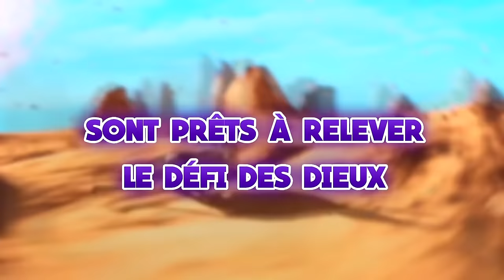L'amour éternel de Doudou ❤ - Pokémon Soleil et Lune #43 - Défi des Dieux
On termine cette aventure en toute beauté, un grand merci à tous de nous avoir suivis.

Dans cet épisode on ira affronter le Maître de la Ligue Pokémon d'Alola. Et je peux vous dire qu'il envoie du pâté !

Bienvenue dans une nouvelle série en coop sur Pokémon Soleil et Pokémon Lune en Défi des Dieux ! Je serai accompagné de Phirrux un épisode sur trois, les autres épisodes seront en solo.

MUSIQUE D'INTRO (Pegboard Nerds & Tristam - Razor Sharp)

Qu'est-ce que le Défi des Dieux ?

→ Un Pokémon KO l'est définitivement SAUF le Pokémon de départ
→ Une carte est tirée à chaque début d'épisode
→ Il existe différents types de cartes :

¤ Carte Fabuleuse (Solaroc et Séléroc) : ces cartes prennent effet uniquement pour l'épisode en cours. Les cartes Séléroc ont un effet bonus (malus pour Phirrux) et les cartes Solaroc ont un effet malus (bonus pour Phirrux)

¤ Carte Malédiction (Darkrai) : ces cartes prennent effet pour la totalité de l'aventure. Lire la règle pour en connaître son effet

¤ Carte Maku (Makuhita) : ces cartes seront uniquement piochées durant l'épisode où une épreuve a lieu. Lire la règle pour en connaître son effet

¤ Carte Divine (Lunala et Solgaleo) : ces cartes sont très rares. La carte Lunala me permettra de ressusciter un Pokémon quand je le voudrai. La carte Solgaleo, en revanche, achèvera un des Pokémon de mon équipe aléatoirement

¤ Carte Youtube : ces cartes sont les règles que VOUS décidez. Peut être valable pour l'épisode en cours ou pour la totalité de l'aventure

¤ Carte Youtuber (Gallious et Phirrux) : ces cartes sont très rares. Phirrux et Gallious ont écrit une règle spéciale pour leur partenaire d'aventure, vous la découvrirez en vidéo !

→ La jauge Lune et la jauge Soleil : dès qu'une carte Séléroc (Solaroc pour Phirrux) est piochée, la jauge Lune (Soleil pour Phirrux) augmente d'un cran. Idem pour la jauge Soleil avec Solaroc. Dès que la jauge Lune est remplie, un Pokémon au choix peut être ressuscité. Si la jauge Soleil est remplie, un Pokémon aléatoire meurt dans d'atroces souffrances.

AUTRES INFOS :

Cartes conçues sur Artscrow
Dés achetés sur Amazon.fr

► VINE : Crockile ◄

Enregistrement de la DS : DeSmuME 0.9.11
Layouts faits sur Photoshop.